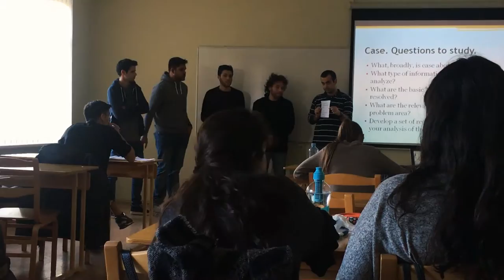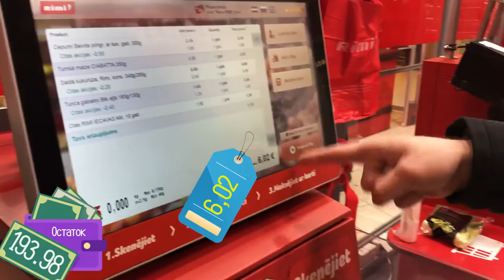Мыслями уже в Стокгольме! А на деле еще вещи не собрали! Dos Vlog #180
Видео каждый день! Влог #180
Мы уже полностью настроились на наш трип, но кое-что нас еще спускает на землю - учеба! Пары, убийственные пары!